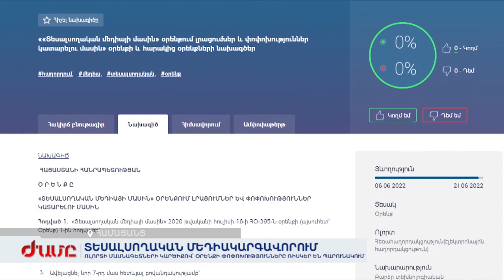Տեսալսողական մեդիայի մասնագետների կարծիքով՝ օրենքի փոփոխությունները ռիսկեր են պարունակում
Բարձր տեխնոլոգիաների նախարարությունը առաջարկում է փոխել Տեսալսողական մեդիայի մասին օրենքը, որը փոխվել էր 2020-ին: Հասարակական կազմակերպությունները համարում են, որ այս փոփոխությունը վերահսկող մարմինը կվերածի գրաքննող մարմնի: Տիգրան Հակոբյանն էլ համարում է, որ ռիսկեր միշտ կարող են լինել: